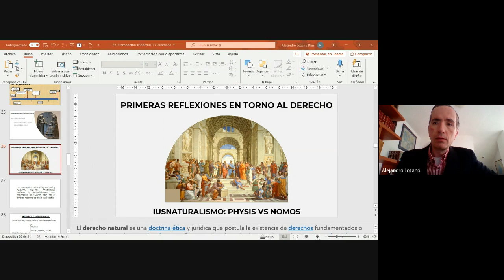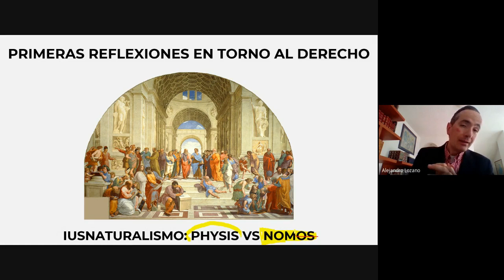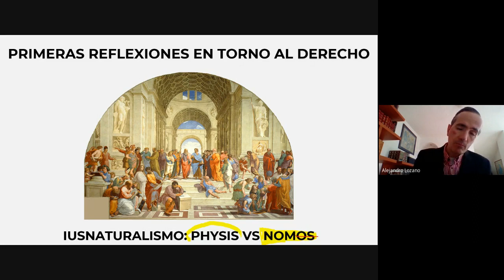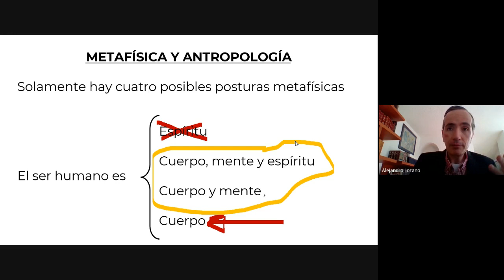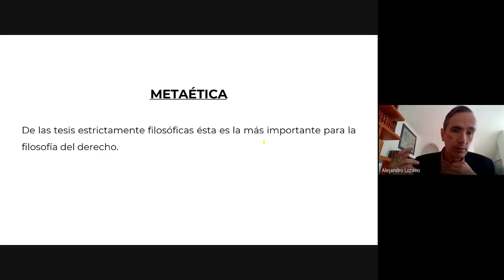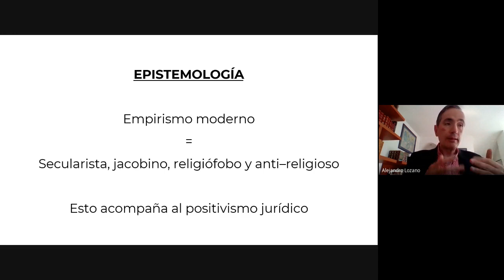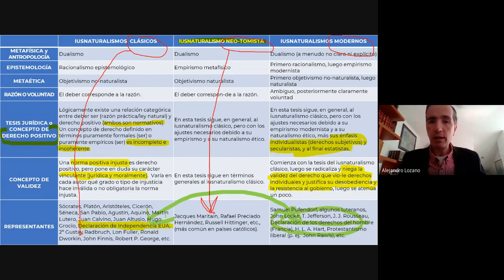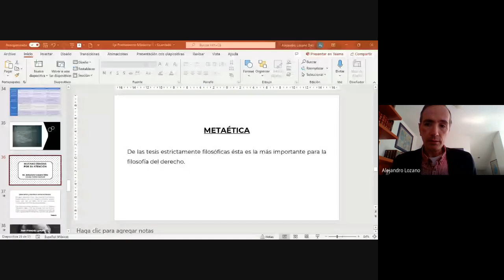Diplomado Epistemología Jurídica Marzo 2023 03 15